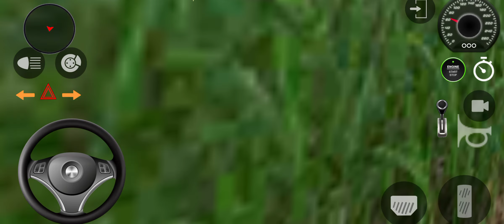Scorpio Racing Video , Scorpio Game , Racing Video